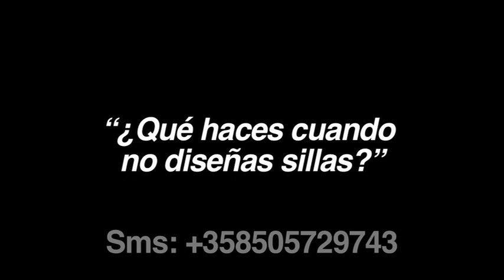Como NO: Desiñera Sillas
Ore.e Ref. is challenging designers of the world to NOT design chairs in the year 2012.

This video contains basic information on the campaign and a nifty tutorial!

We believe that the world already has enough chairs. Designing new ones only takes time away from renovating the ones we already have. Consider this the ultimate challenge for you to rethink how sustainable design should be manifested. If not that... Then think about the amount of time you'll save when you don't have to design chairs for a year.